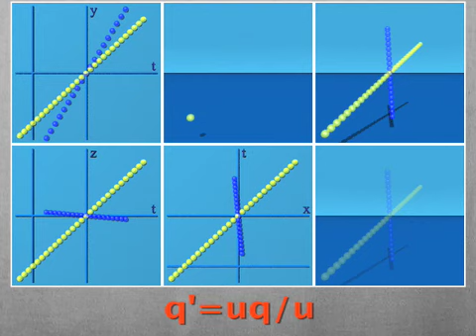Command Line Quaternions: 3D rotations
Quaternions are used for 1 job: to do 3D rotations.  There is something odd about needing a 4D tool for a 3D task.